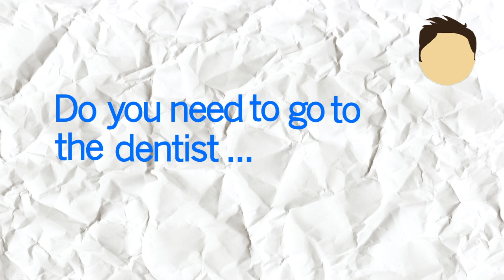Text Motion Graphics - Parks & Rec